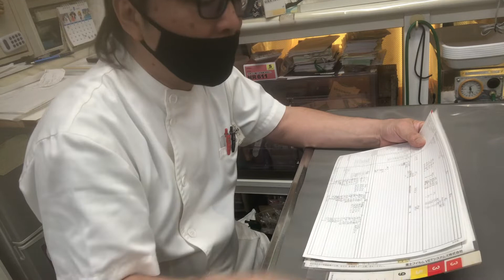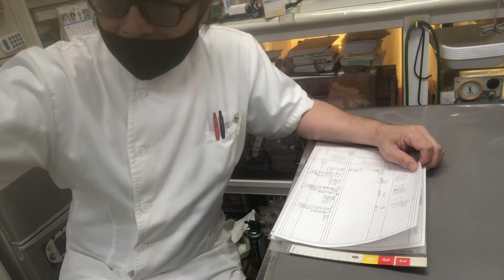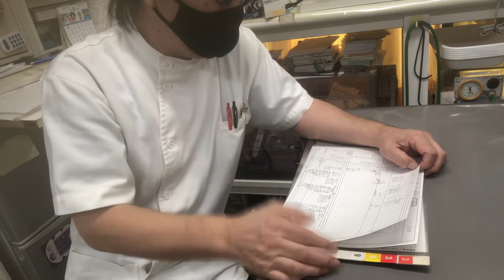⑤チンチラのアースちゃんの面会、お話